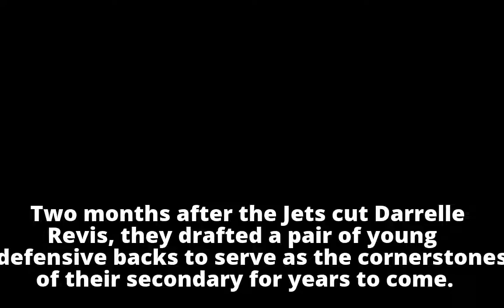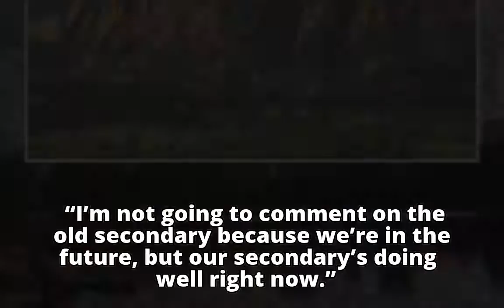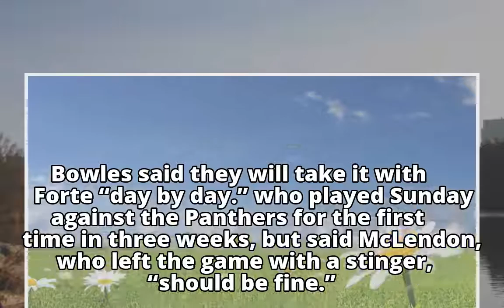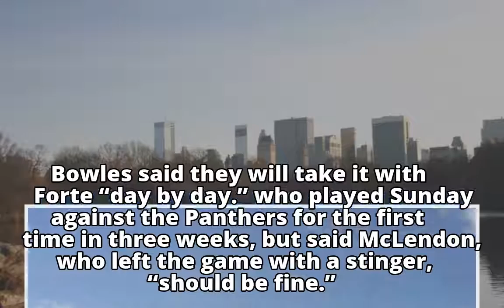Jets looking forward to showing Revis their revamped secondary